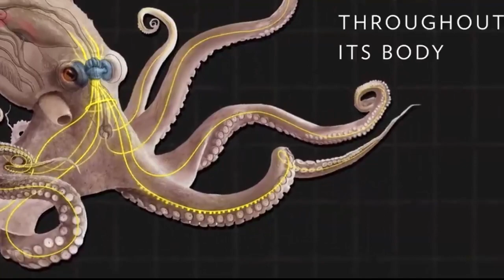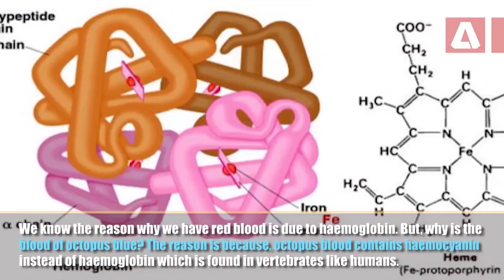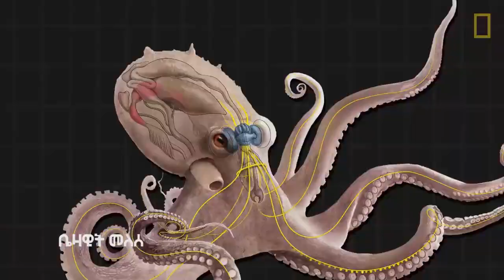ሰማያዊ ደም ያለው ፍጥረት….እጅግ ይገርማል! Abiy Yilma, Bezawit Melese, Saddis Media, Ahadu FM, Fana TV, EBS, Walta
Abiy Yilma Media

ሣድስ የሬዲዮ ፕሮግራም ዘወትር ማክሰኞና አርብ ከ8፡00 – 10፡00 በተወዳጁ ሚዲያ አሐዱ ኤፍ.ኤም 94.3 ላይ ከ3ሚሊዮን በላይ የአድማጭ ቁጥር (በአቢ ይልማ ሚዲያ በኩል) እየተደመጠ ያለ የጠቅላላ ዕውቀት ፕሮግራም ነው፡፡